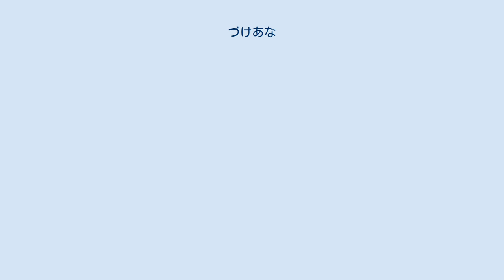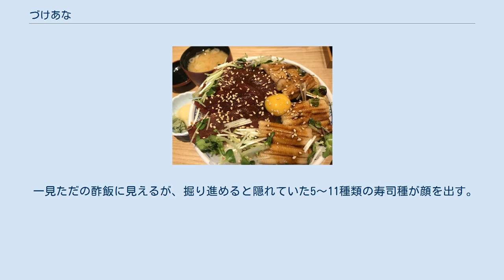づけあな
づけあなは東京都中央区銀座発祥のちらし寿司、または海鮮丼。
 鳥取県の鮨よし㐂のづけあな丼 平成初期に銀座まる伊の店主、伊藤義伸によって考案され、全国に広まった。
 江戸前寿司を代表する寿司種の漬けまぐろと炙り煮穴子を使った丼料理。
 提供される店舗によって多少差はあるが、概ね以下の形を踏襲している。
 ・漬けまぐろは赤身と中トロの乱切り。
薬味として青紫蘇と刻み万能ネギが添えてあり、薔薇の花のように円形に並べたマグロの中心にうずらの生卵が乗っている。
 ・ふっくらと炊かれた煮穴子は正方形に切り、軽く炙ってツメを塗り白ごまを振ってある。
傍に刻みきゅうりが添えてある。
 ・酢飯は具沢山シャリ（後述）となっている。
淵に刻み海苔が散らしてある。
 ・ガリ、沢庵、山葵が丼の上に添えてある。
 メインの具材である、まぐろのづけと煮あなごから命名された。
店舗によって「づけあなちらし」「づけあな丼」「づけ穴」など表記揺れがある。
 発祥の店の銀座まる伊では「元祖づけあなちらし」の名前で提供されている。
 づけあなの最大の特徴である細工をされたシャリ。
 一見ただの酢飯に見えるが、掘り進めると隠れていた5〜11種類の寿司種が顔を出す。
 店舗によって工夫を凝らしており代表的なものは、だし巻き玉子、イカ、タコ、エビ、イクラ、サーモンなどである。
 箸を入れて初めて色とりどりの具材を拝める様子から、よく彦摩呂のセリフを捩って寿司の宝石箱と称される。